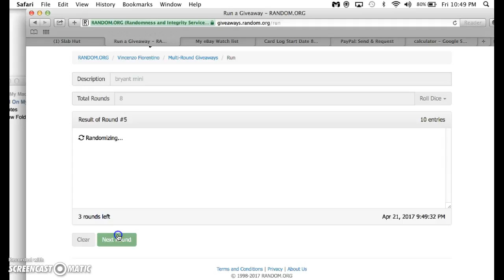bryant mini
thanks